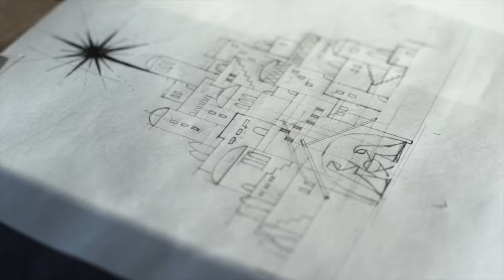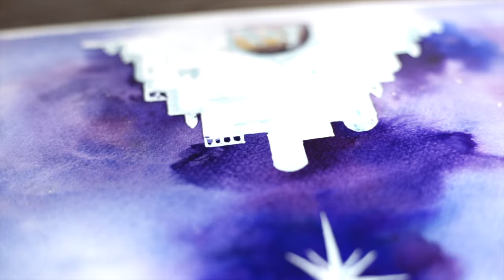NOEL_ Nativity Painting / Christmas_ Christ is born _Watercolor /Star of Bethlehem/ 성탄 _ 베들레헴의 별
'Twas the very first Christmas and all through the earth came the joy, hope, and love of the sweet Savior's birth.

He was born in a manger to Joseph and Mary, sent from heaven with all the love He could carry.

Three kings came to visit by the light of a star, to bring Him good tidings and gifts from afar.

The angels and animals shared in the glory, and so it began...

the Nativity story

❄️Supplies

Paper
*Blick Premier Watercolor Block_ Cold Press 9x12 in, 140lb

Paint
*ShinHan Professional Korean Colors _
*Finetec Artist Mica Watercolor _
*Winsor & Newton : Professional Watercolour _

Brushes
*Winsor & Newton Cotman Watercolor _
*Silver Brush _

❄️Shop Artworks

❄️Music

 ✨Merry Christmas ✨